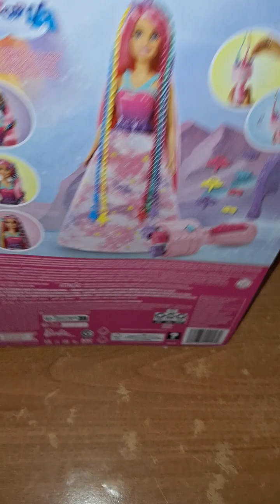Unboxing Barbie dreamtopia chioma da favola